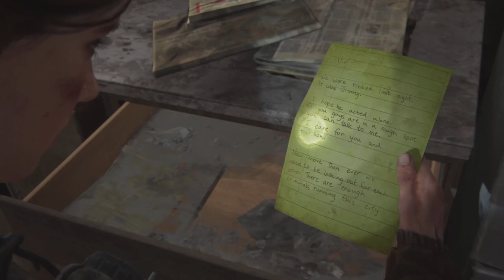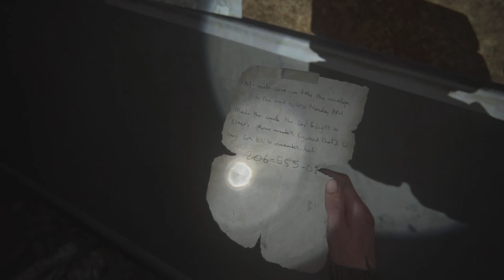The Last of Us Part 2 - Chapter 10 (Capitol Hill) - Tracking Tommy